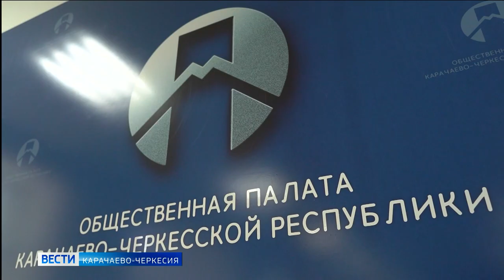В Общественной палате Карачаево-Черкесии состоялось итоговое пленарное заседание четвертого созыва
В Общественной палате Карачаево-Черкесии состоялось итоговое пленарное заседание четвертого созыва, в ходе которого обсудили и деятельность органа за 3 года. Говорили собравшиеся и о планах.